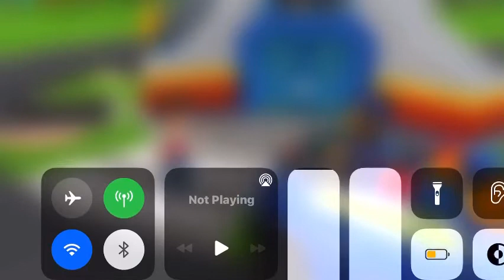Plagg play paw patrol part 1-cheese and sky